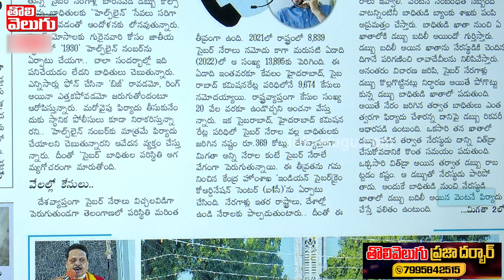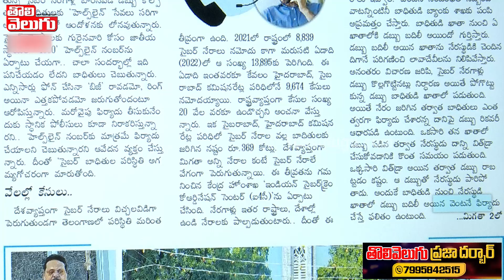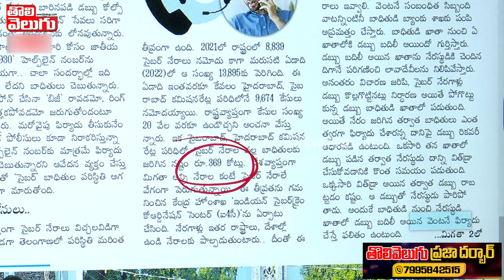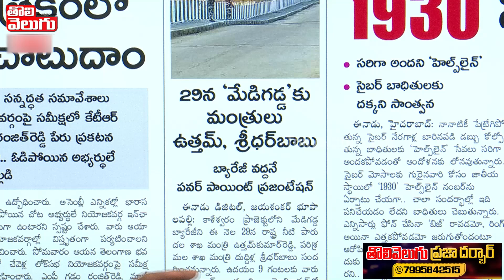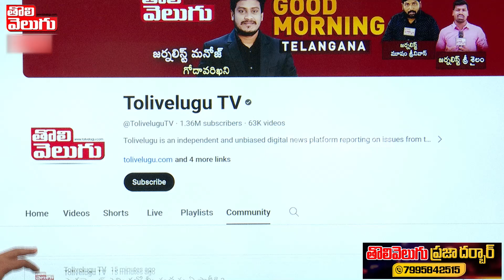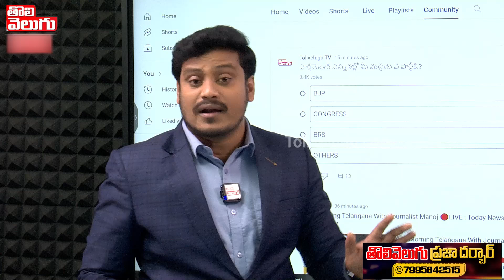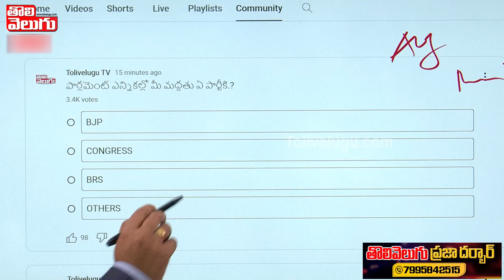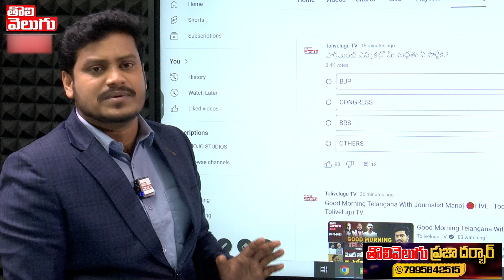29న మేడిగడ్డకు ఉత్తమ్, శ్రీధర్ బాబు:Ministers Uttam And Sridhar Babu To Visit Medigadda |Tolivelugu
29న మేడిగడ్డకు ఉత్తమ్, శ్రీధర్ బాబు:Ministers Uttam And Sridhar Babu To Visit Medigadda |Tolivelugu